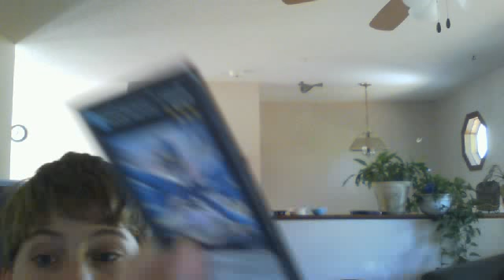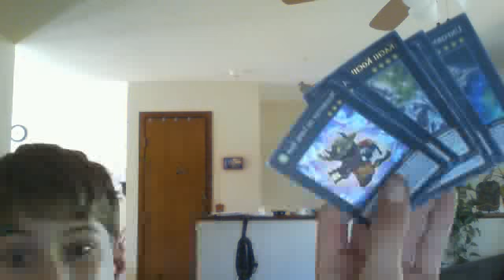final pard yugioh deck list extra deck